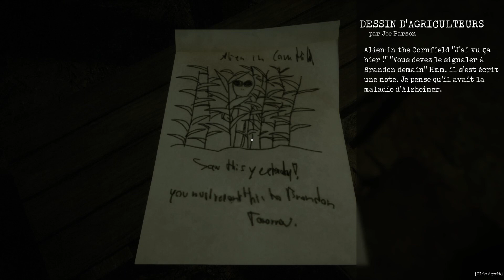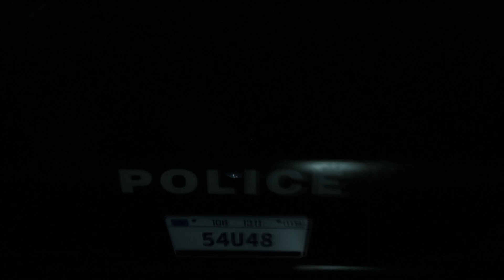GREYHILL INCIDENT GAMEPLAY FR (PC)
Greyhill Incident

Il s'agit d'un jeu d'horreur et de survie basé sur une histoire sur une invasion extraterrestre qui se déroule au début des années 90. En tant que Ryan, équipé d'une batte de baseball et de quelques balles dans son revolver, l'histoire vous emmène à travers le quartier qui est envahi par les OVNIS.
DATE DE PARUTION :9 juin 2023
DÉVELOPPEMENT :Refugium Games
ÉDITION :Refugium Games
PRIX : 24.99€
solo , cmpatible manette , traduit et sous titrée en français
CONFIGURATION REQUISE
MINIMALE :
Système d'exploitation et processeur 64 bits nécessaires
Système d'exploitation : Windows 7 / Windows 8.1 / Windows 10 64-bit
Processeur : Intel Core i3-7300 / AMD Ryzen 5 1400 or equivalent
Mémoire vive : 8 GB de mémoire
Graphiques : GeForce GTX 1060 / AMD Radeon RX 580 or equivalent
DirectX : Version 11
Espace disque : 15 GB d'espace disque disponible
Notes supplémentaires : No 21:9 support!
RECOMMANDÉE :
Processeur : Intel Core i5-7600 / AMD Ryzen 5 1600 or equivalent
Mémoire vive : 16 GB de mémoire
Graphiques : GeForce GTX 1080 / AMD Radeon RX 590 or equivalent
DirectX : Version 11